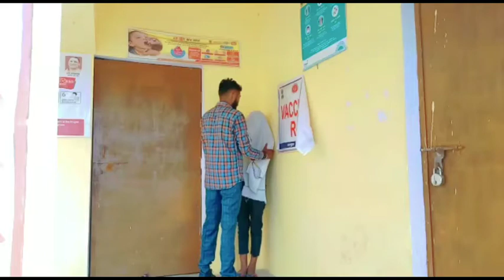Baklool ( Pyaar M Dakhal )😂🤣🤣🤣😂😅 funny video / APrathvi Raj Chauhan video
Baklool ( Pyaar M Dakhal)😂😂🤣😂 / APrathvi Raj Chauhan video
or haaaa Bell icon davana mt bhoolna bo kya h naa ki aage or bhi videos aane vali h , to iski update aapke pass sabse phele phuche________ to ghanta bjao naa yrrr😀😀😀😀 or comment krna mt bholna

Directed by
Written and Performed By -
APrathvi Raj Chauhan
Vivek
Chote Bhaiya (as Vivek Gf)
Gopal Tomar
Monish Khan

DOP - Aryan Tomar
Bs aapna pyaar bnaye rakhe
Keep watching keep supporting
Makeup bhut jada dikh rha hoga naa aap logo ko🤣😂😂😂

Follow on other platforms :-
Insta Id. - aprathvi_rajchauhan
See U Guys☺️milte h next video m